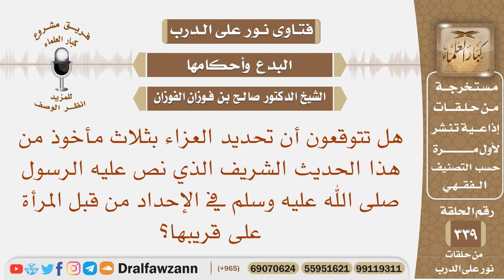هل تحديد العزاء بثلاث مأخوذ من هذا الحديث الشريف الذي نص على إحداد المرأة على قريبها؟ صالح الفوزان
نص السؤال: هل تتوقعون أن تحديد العزاء بثلاث مأخوذ من هذا الحديث الشريف الذي نص عليه الرسول صلى الله عليه وسلم في الإحداد من قبل المرأة على قريبها؟
السيرة الذاتية :
للاشتراك في قناة الشيخ صالح الفوزان

رئيس الفريق
لمشروع كبار العلماء